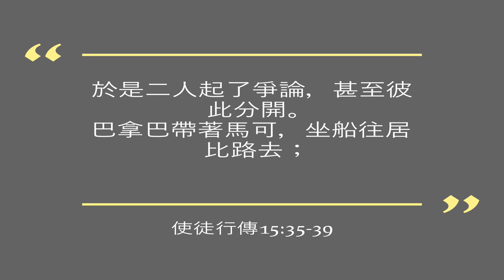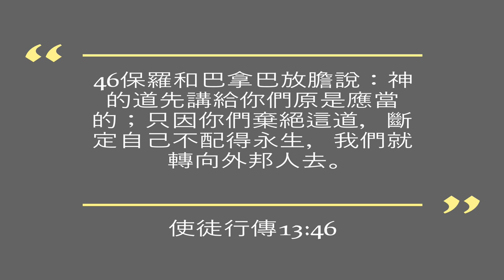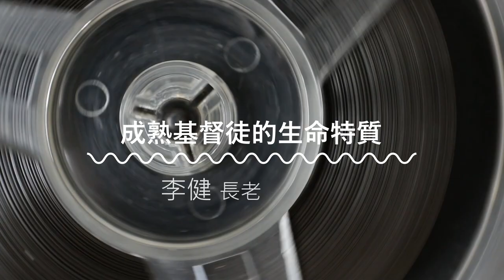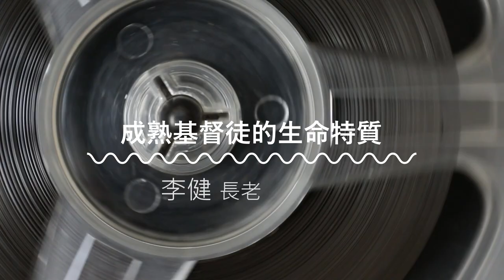李健長老：成熟基督徒的生命特質